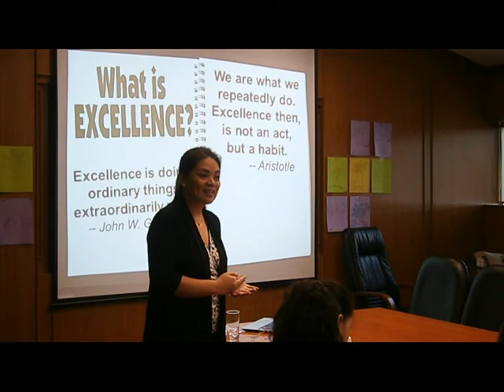MMS - Maloi Malibiran-Salumbides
Shine @ Work
Team Building Workshops